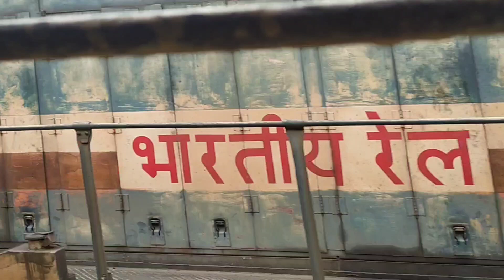Traveling through the tunnels to Silchar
Silchar is a city and the headquarters of the Cachar district of the state of Assam, India. It is second largest city of Assam after Guwahati in terms of area, population and GDP. It is also administrative capital of Barak Valley division.It is located 343 kilometres (213 mi; 185 nmi) south east of Guwahati.It was founded by Captain Thomas Fisher in 1832 when he shifted the headquarters of Cachar to Janiganj in Silchar. It earned the moniker "Island of Peace" from Indira Gandhi, the then Prime Minister of India. Silchar is the site of the world's first polo club and the first competitive polo match.In 1985, an Air India flight from Kolkata to Silchar became the world's first all-women crew flight.Silchar was a tea town and Cachar club was the meeting point for tea planters.